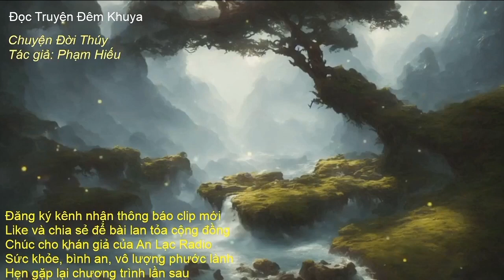Chuyện Đời Thúy. Tác giả: Phạm Hiếu. Phần 6.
Nhạc Nên: Tiếng sáo Thanh Hòa Vẽ Tranh.